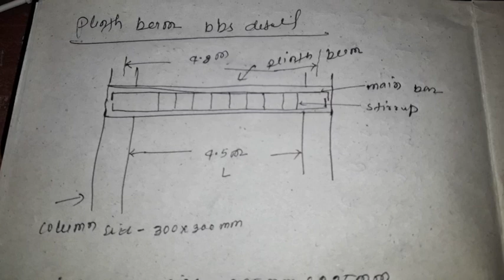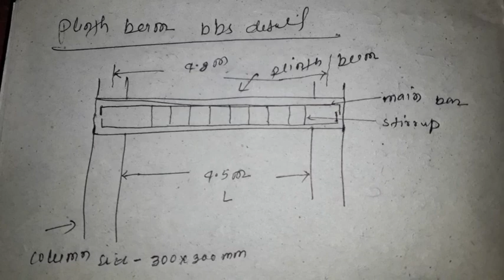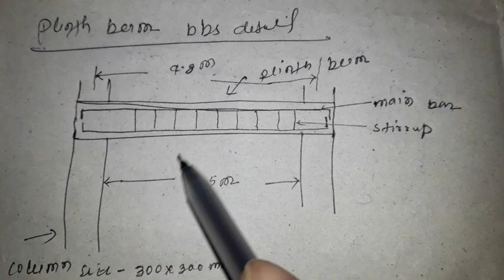Civil engineer portfolio | what is portfolio | how to make portfolio for civil engineer